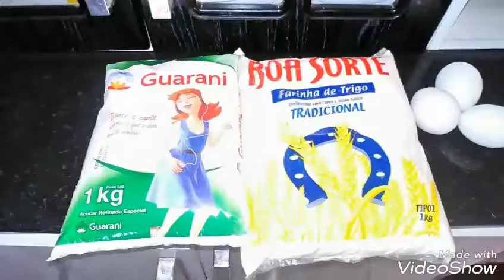BOLO DE LARANJA♡♡♡